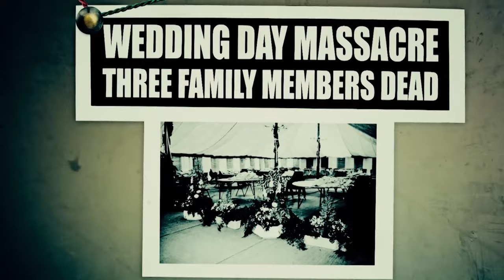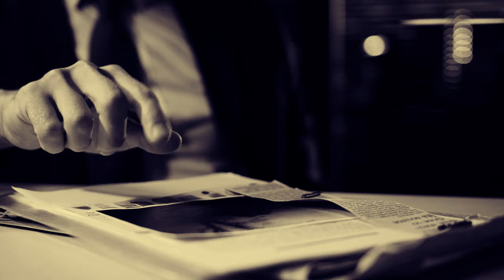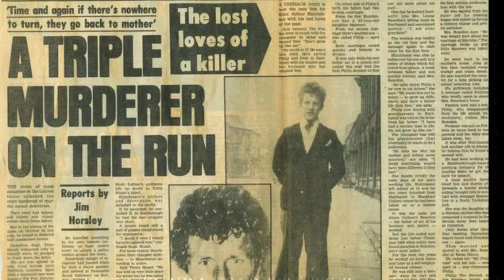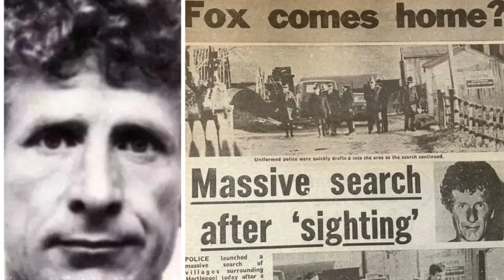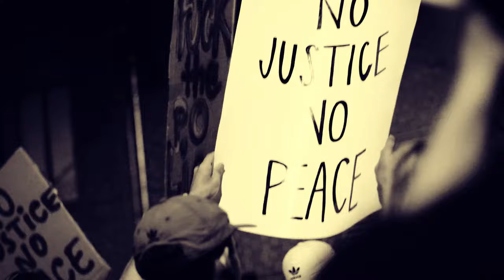ARTHUR HUTCHINSON, el ASESINO de la FAMILIA LAITNER 😱😱😱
En las cárceles del Reino Unido hay alrededor de 75 hombres y mujeres a quienes se les han impuesto penas de por vida.
Los nombres incluyen a asesinos notorios como Rosemary West, Peter Sutcliffe y Robert Maudsley, que nunca serán liberados después de sus crímenes verdaderamente horribles.
Todos ellos morirán mientras estén tras las rejas.
Otro nombre de la lista que no es tan conocido es el de Arthur Hutchinson.
En 1983, mientras huía de la ley, Hutchinson mató brutalmente a tres miembros de una familia y violó a otro a punta de cuchillo en Sheffield.